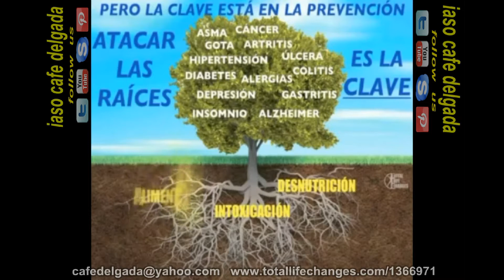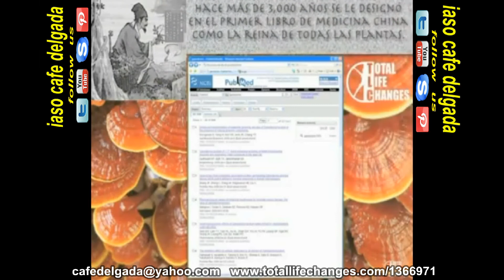Iaso Cafe Delgada presenta LOS PRODUCTOS DE TLC!!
Una Descripcion breve de los Productos de TLC, que estan cambiando vidas alrededor del mundo, conocelos y adquierelos en:
CAMPOS MARKET: 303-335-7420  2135 W evans Ave. 80223
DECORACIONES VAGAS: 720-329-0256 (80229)